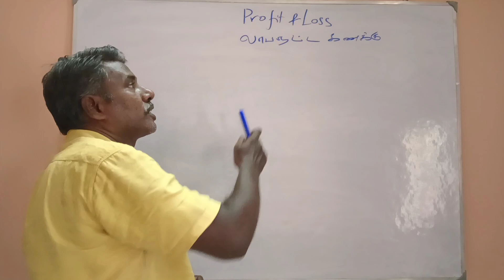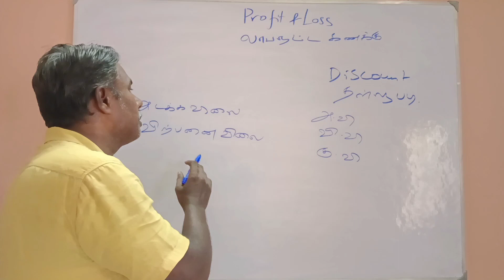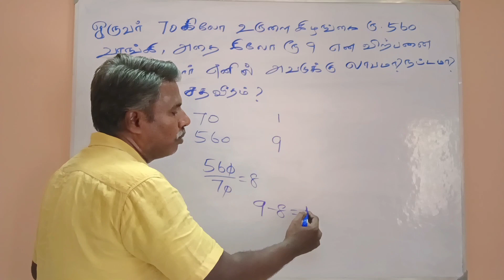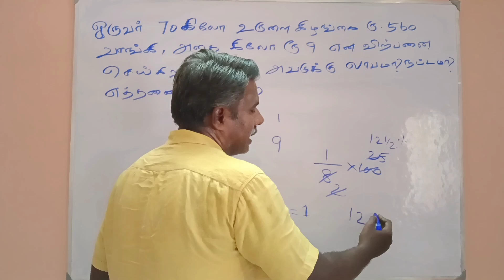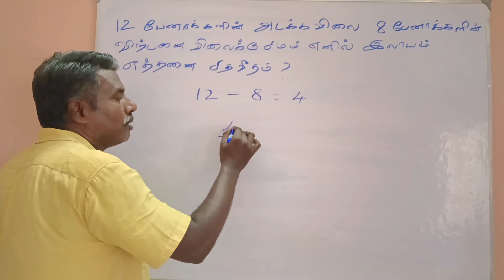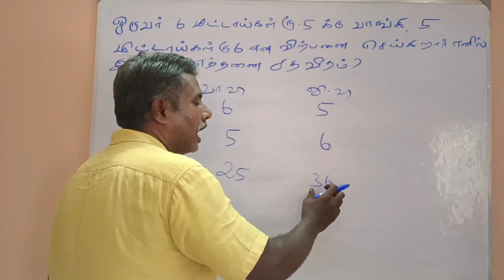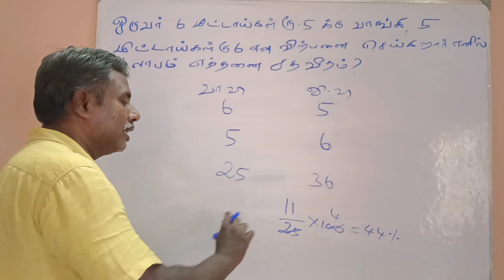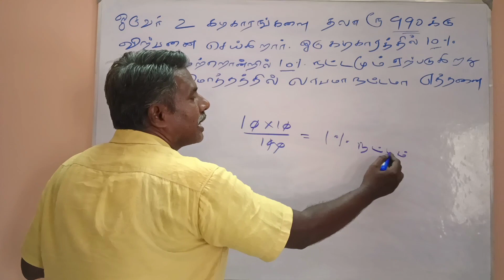TNPSC || GROUP IV || DAY 21 || PROFIT & LOSS || Clear Explanation with examples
TNPSC ||  GROUP IV || DAY 21 || PROFIT & LOSS || Clear Explanation with examples || Detailed Solutions ||